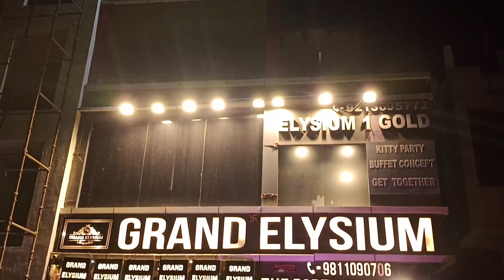जन्मदिन दैविक का और तैयारी हमारी ( बहुत मजा आया)